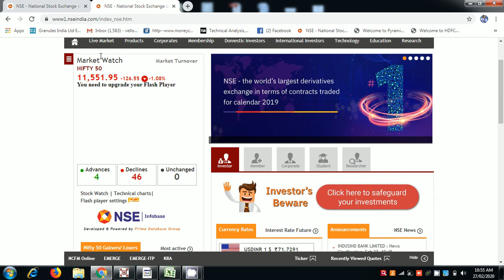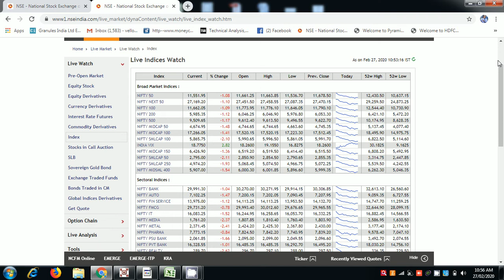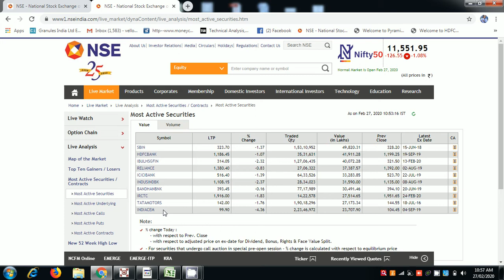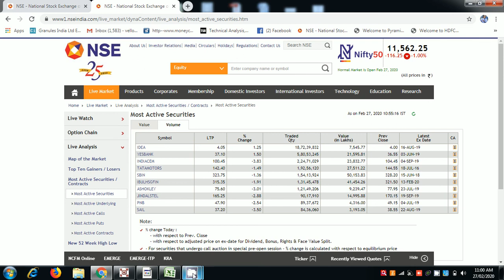Market View English 27 2 2020